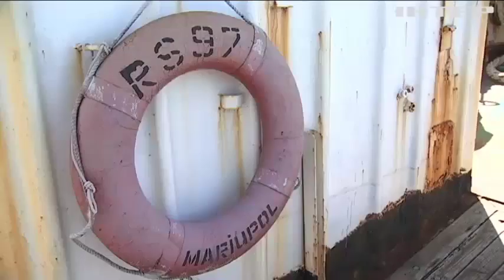Освобождение украинских моряков: экипаж судна "Меконг Спирит" может вернуться на родину